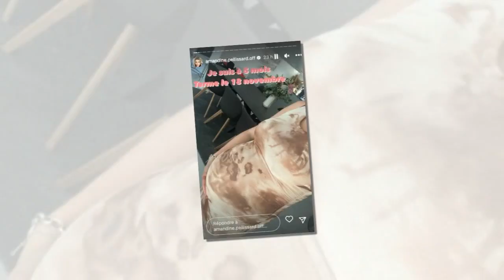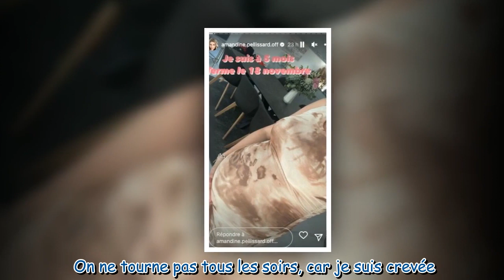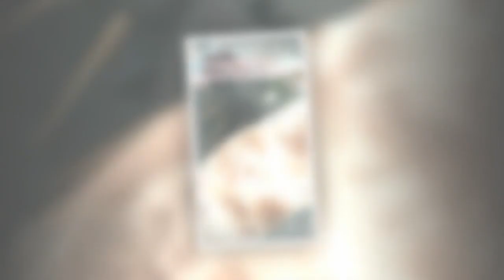Amandine Pellissard : enceinte de son neuvième enfant, elle révèle la date de son terme